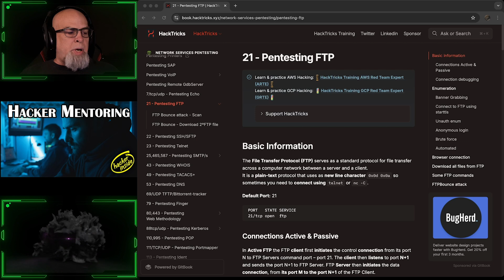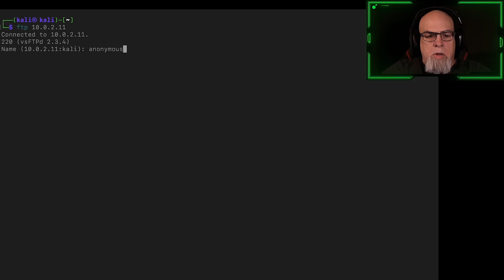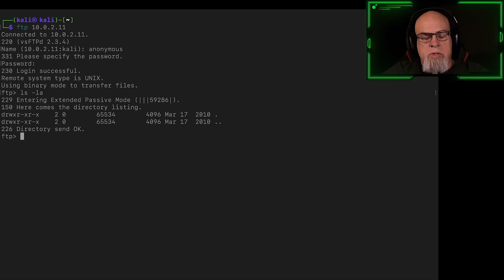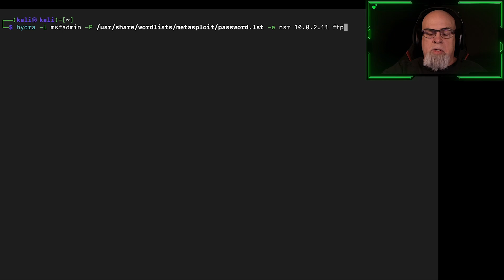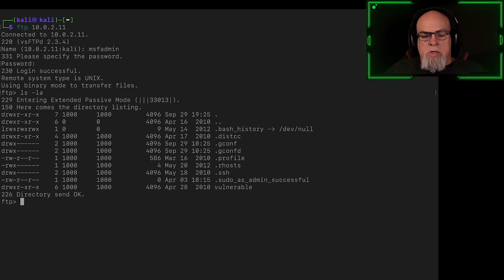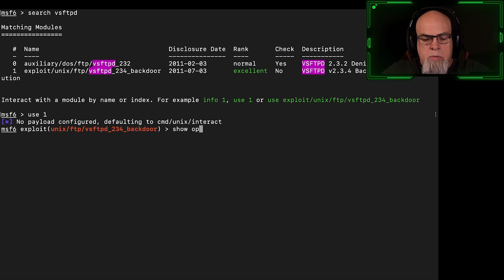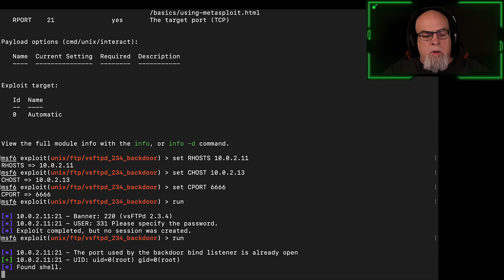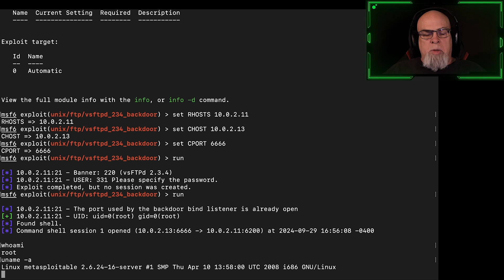Hacking an FTP Server: Step-by-Step for Ethical Hackers (Beginner Friendly)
We examine how to attack both the application and configuration of the metasploitable 2 server within our ethical hacking lab. For any protocol, there are three attack vectors within a professional penetration test:
1) The Protocol
2) The Application
3) The Configuration

We discussed how to attack a cleartext protocol in our Ettercap and Wireshark tutorial, so in this video we focus on the other two vectors and perform a walkthrough.